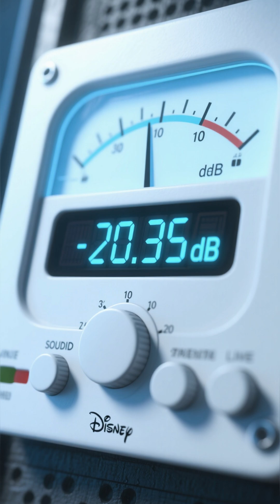No One Can Survive This Room for an Hour 🔇⏱️😨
🔇 The World’s Quietest Room — So Silent It Can Drive You Crazy!
 Inside Microsoft’s anechoic chamber, background noise reaches –20.35 dBA, close to the physical limit of silence.
 It’s so quiet, you can hear your heartbeat, lungs, and even blood moving through your veins.
 Most people can’t stay longer than an hour — the silence causes disorientation and hallucinations.
Discover how silence can become the loudest thing you’ll ever experience.
 👉 Like, Follow, and Comment for more mind-blowing facts!